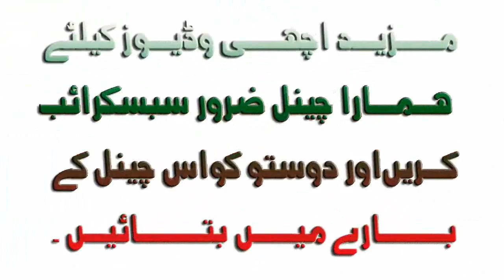Jismani Kamzori ka Ilaj | Taqat Ka Khazana | Gehrelu Totka | Body Health Treatment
●▬▬▬▬▬▬▬▬▬▬▬ஜ۩۞۩ஜ▬▬▬▬▬▬▬▬▬▬▬●
Tittle: عنوان:Jismani Kamzori Ka ilaj Ab Ghar Bethay Kaisay Karain?
●▬▬▬▬▬▬▬▬▬▬▬ஜ۩۞۩ஜ▬▬▬▬▬▬▬▬▬▬▬●
Description About Video: وڈیو کی وضاحت اردو،رومن اور ہندی  زبان میں
वीडियो विवरण उर्दू, रोमन और हिंदी भाषा में
●▬▬▬▬▬▬▬▬▬▬▬ஜ۩۞۩ஜ▬▬▬▬▬▬▬▬▬▬▬●
Roman English / Punjabi / Urdu / Hindi :
Jismani Kamzori aur Lagari k liyae zaitoon kay tail ki malish Tonic Ka asar Rakhti hae. Rozana Jism per Zatoon k Tail Ki Malish Kerain. agar Sardiyo Ka mousam hae to Gusal Shamsi kertay huway Zaitoon k tail ki malish kerain, Chand Din AIsa keranay Say Kamzor Jism main Zindagi ki aik Nayee Lehar Dorray Gi, Insha ALLAH

●▬▬▬▬▬▬▬▬▬▬▬ஜ۩۞۩ஜ▬▬▬▬▬▬▬▬▬▬▬●
In Urdu:
جسمانی کمزوری کا علاج
جسمانی کمزور ی اور لاغری کے لئے زیتون کے تیل کی مالش ٹانک کا اثر رکھتی ہے۔ روزانہ جسم پر زیتون کے تیل کی مالش کریں۔اگر سردیوں کا موسم ہے تو غسل شمسی کرتے ہوئے زیتون کے تیل کی مالش کریں۔چند دن ایسا کرنے سے کمزور جسم میں
زندگی کی ایک نئی لہر دوڑے گی ۔انشا ء اللہ عزوجل
●▬▬▬▬▬▬▬▬▬▬▬ஜ۩۞۩ஜ▬▬▬▬▬▬▬▬▬▬▬●
In Hindi:
शारीरिक कमजोरी का इलाज
शारीरिक कमजोरी ै और क्षीण के लिए जैतून के तेल की मालिश टैंक का प्रभाव रखती है। दैनिक शरीर पर जैतून के तेल की मालिश करें.ागर सर्दियों का मौसम है तो स्नान सौर करते हुए जैतून के तेल की मालिश करें.चन्द दिन ऐसा करने से कमजोर शरीर में
जीवन की एक नई लहर दौड़े जाएगा .ानशा ए अल्लाह ऊंचा

shaareerik kamajoree ka ilaaj
shaareerik kamajoree ai aur ksheen ke lie jaitoon ke tel kee maalish taink ka prabhaav rakhatee hai. dainik shareer par jaitoon ke tel kee maalish karen.aagar sardiyon ka mausam hai to snaan saur karate hue jaitoon ke tel kee maalish karen.chand din aisa karane se kamajor shareer mein
jeevan kee ek naee lahar daude jaega .aanasha e allaah ooncha

體質虛弱的治療
並有傷害身體虛弱或精油按摩補益作用。每日全身精油按摩kryn.agr橄欖油按摩沐浴身體，而冬日的陽光做kryn.cnd天
跑了他的新生活將.ansa
Tǐzhí xūruò de zhìliáo
bìng yǒu shānghài shēntǐ xūruò huò jīngyóu ànmó bǔyì zuòyòng. Měi rì quánshēn jīngyóu ànmó kryn.Agr gǎnlǎn yóu ànmó mùyù shēntǐ, ér dōngrì de yángguāng zuò kryn.Cnd tiān
pǎole tā de xīn shēnghuó jiāng.Ansa
●▬▬▬▬▬▬▬▬▬▬▬ஜ۩۞۩ஜ▬▬▬▬▬▬▬▬▬▬▬●
Bismillah Hirrahman Nirrahim! بسم اللہ الرحمٰن الرحیم
Aslam-o-alaikum! !اسلام علیکم
Meray Aziz Dost o Ahbab! میرے عزید دوستو اور ناظرین
Urdu Info Lab by Faisal Ki Janib say اردو انفو لیب Channel Per Khush Aamdeed Kehtay hain.
●▬▬▬▬▬▬▬▬▬▬▬ஜ۩۞۩ஜ▬▬▬▬▬▬▬▬▬▬▬●
اردو انفو لیب چینل وزٹ کرنے کا بہت شکریہ۔ اردو انفو لیب چینل کے بارے میں اپنے دوست احباب کو بتائیں تا کہ وہ بھی وڈیوز  اردو زبان میں دیکھ کر فائدہ اٹھا سکیں۔ ہم ہر قسم کا نالج اردو زبان میں شیئر کرنے کی کوشش کریں گے انشااللہ
●▬▬▬▬▬▬▬▬▬▬▬ஜ۩۞۩ஜ▬▬▬▬▬▬▬▬▬▬▬●
●▬▬▬▬▬▬▬▬▬▬▬ஜ۩۞۩ஜ▬▬▬▬▬▬▬▬▬▬▬●
✔↪urduinfolab| Urdu Info Lab | lab info Urdu | UIL | Urdu Info Lab by Faisal
●▬▬▬▬▬▬▬▬▬▬▬ஜ۩۞۩ஜ▬▬▬▬▬▬▬▬▬▬▬●
اردو انفو لیب چینل دیکھنے کا شکریہ
●▬▬▬▬▬▬▬▬▬▬▬ஜ۩۞۩ஜ▬▬▬▬▬▬▬▬▬▬▬●